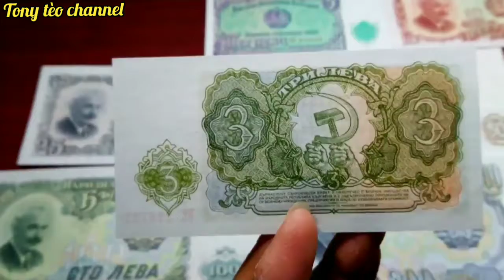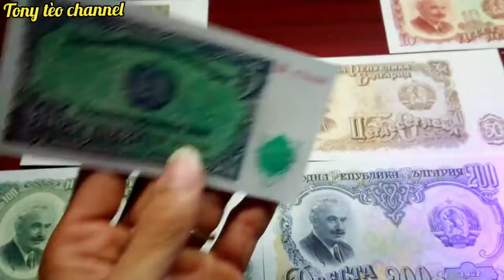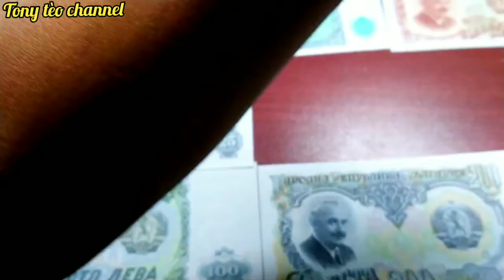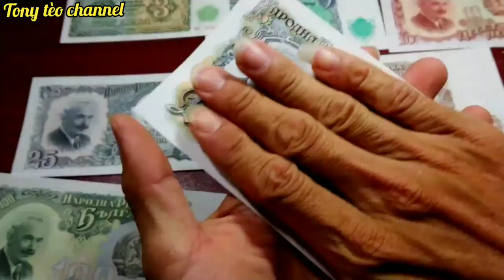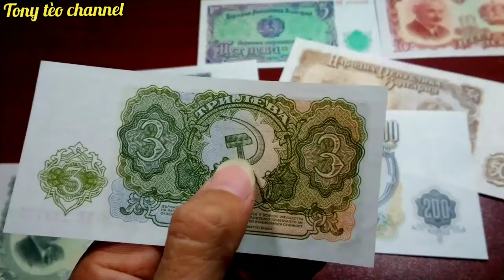bộ tiền Hungary 1951 giá rẻ 450k /tiền quốc tế